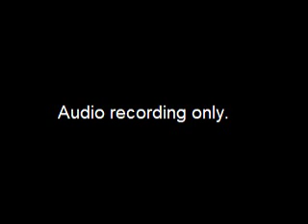Worksession - re AO 2019-101, Lender Liability - 2019-09-06